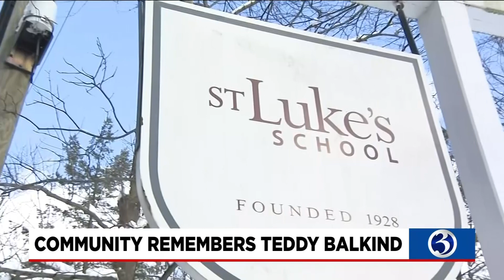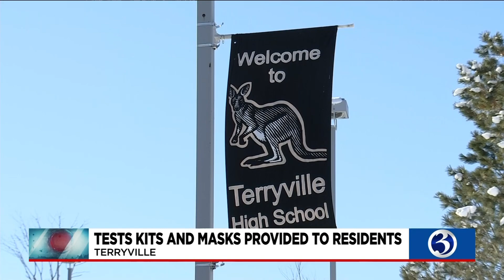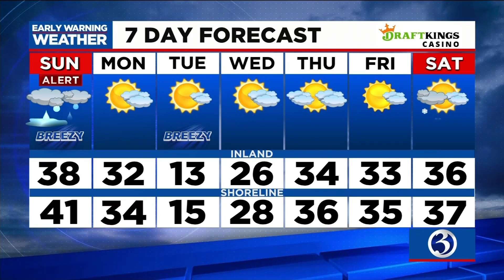Your 1/8/2022 Ch. 3 evening briefing